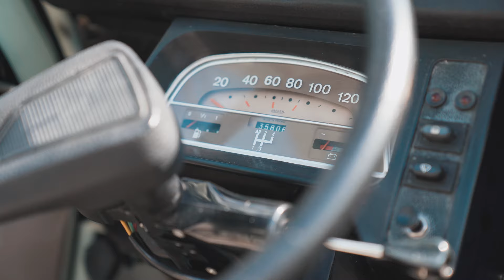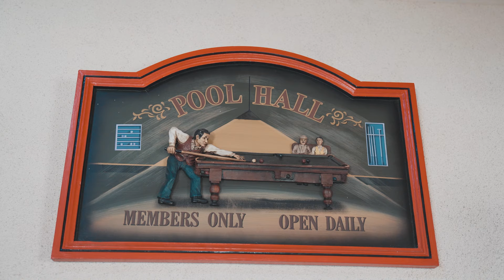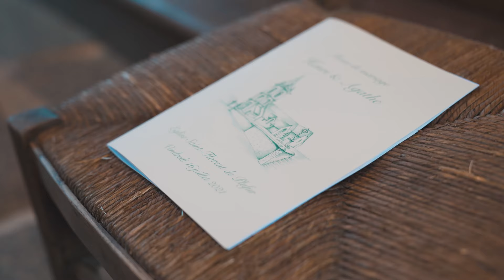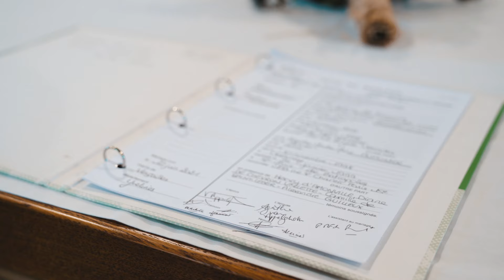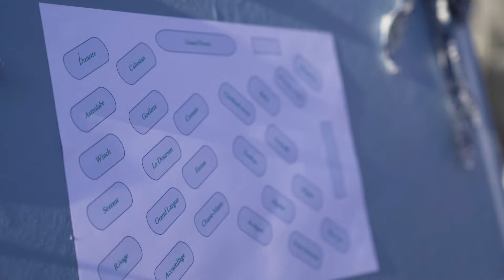Mariage d’Agathe et Henri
DE BREUIL STUDIO : Vidéaste de mariage